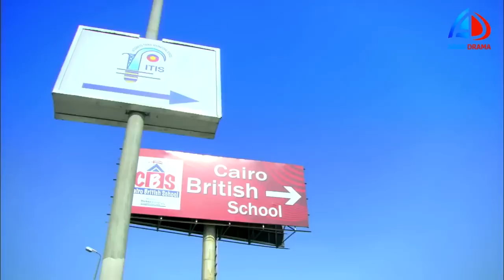طلاق الحج فواز للمزة اللبنانية الزوجة الرابعة ـ عرب دراما